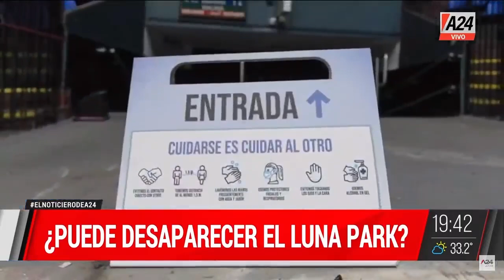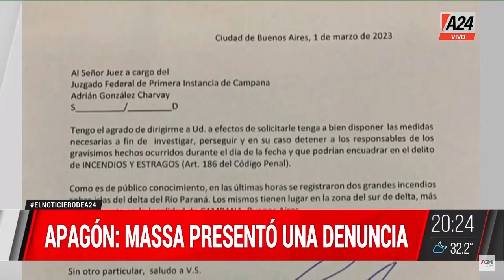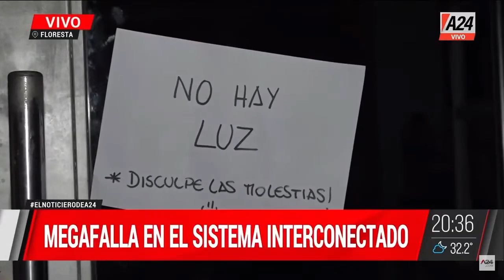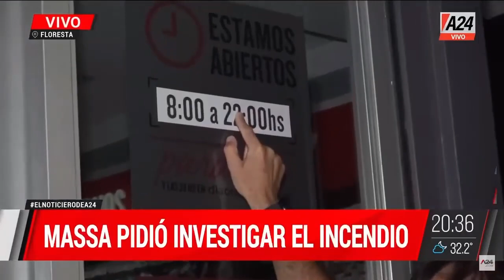Las dos caras de Alberto Fernández + Masivo apagón ElNoticieroDeA24 l PROGRAMA COMPLETO 01/03/2023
👉Las dos caras de Alberto Fernández - Gustavo Marangoni en ElNoticieroDeA24
👉 Alberto disparó contra la Corte.
👉 El detrás de escena de Alberto y CFK.
👉 Alberto-CFK, reencuentro tras 6 meses.

👉Apagón: Massa presentó una denuncia
👉 Masivo apagón en gran parte del país.
👉 Atucha I y Central Puerto, sin actividad.
👉 20 millones se quedaron sin luz.